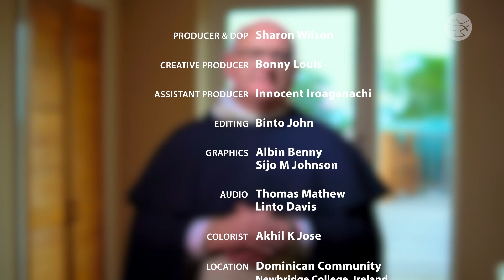Acquiring True Self-Mastery | Fr. John Harris OP | Fruitfulness of Christ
No matter what wretched situation you are in, the Lord wants to heal you.  He wants to touch all aspects of your life and set you free.  Watch Fr. John Harris OP speaking about 'self-mastery' in the 9 PM Talks Series.